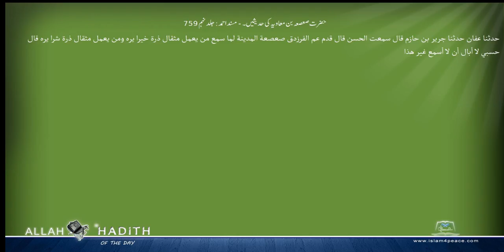حضرت صعصعہ بن معاویہ کی حدیثیں۔ مسند احمد Musnad Ahmad Islam4Peace com